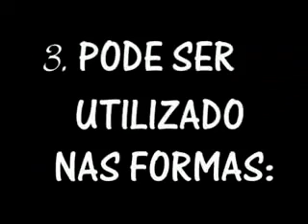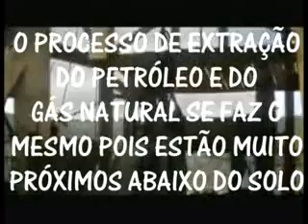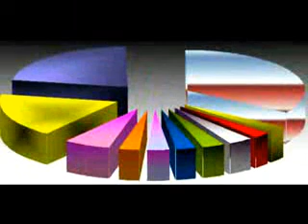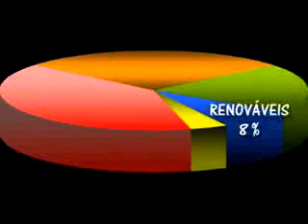Gás Natural - Fonte de Energia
Gás Natural - modo de extração, vantagens, desvantagens, ...Geografia!